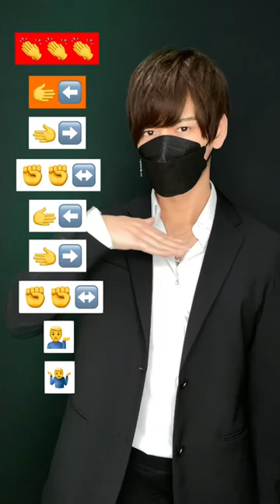【 TAYLOR SWIFT - Shake It Off】TikTok trend challenge dance tutorial TAKAHARU emoji 🕺🕺🕺